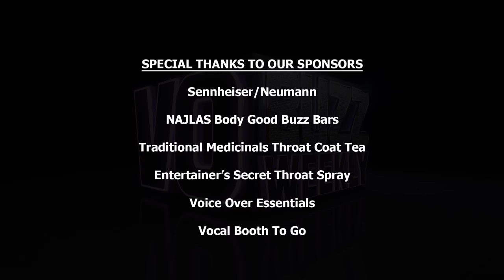Zach Callison PT2 - Voice Actor In Steven Universe, Sofia The First, Cartoons | Interview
Chuck & Stacey continue their interview with actor/musician Zach Callison who shares some special fan interactions he’s had at conventions and why the positive message that the Steven Universe cartoon network presents means so much to him. Zach also giving props to show creator Rebecca Sugar and talks about a particular skill he has listed on his resume that has come in very handy and he shares his experience working on the Disney XD show, I’m In The Band.

Zach speaks to how he balanced getting an education with being a working actor and offers superb advice to other young performers about pursuing your dreams that includes being persistent, patient and always finding ways to make art. Zach shares his approach to studying the craft of voice acting in order to be ready for opportunities when they come with coaches like Charlie Adler.

Zach discusses his musical influences and the EP he wrote and produced that’s coming out soon on iTunes. Chuck & Stacey give a shout out to their friend and Zach’s convention booking agent, Jeff Zannini of Celebrity Talent Booking.  This amazing episode concludes with Zach sharing what he wants to accomplish in his career as an actor, writer and singer.

Follow everyone on Twitter @vobuzzweekly @demosthatrock @staceyjaswad @zachcallison
On Instagram @staceyjaswad @vobuzzweekly @zachcallison